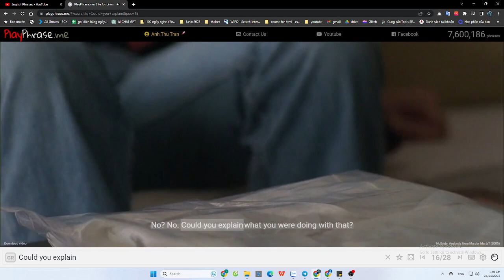5 Ways to Ask for Clarification - Could you explain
5 Ways to Ask for Clarification